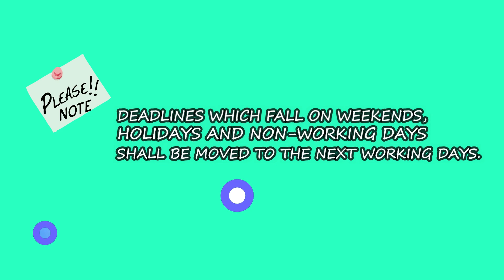e FILING e PAYMENT & REMITTANCE Form 1600